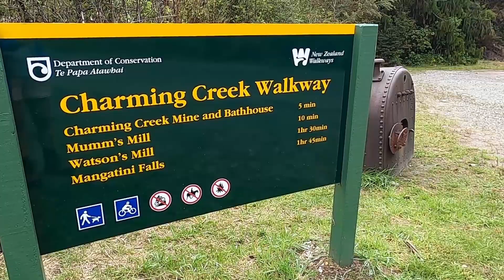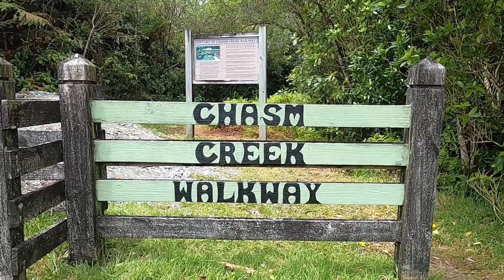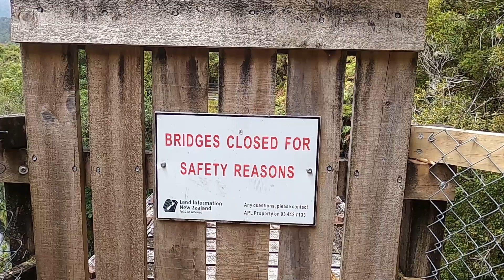Family friendly walks around Mokihinui, West Coast New Zealand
1. Charming Creek Walkway and 2. Chasm Creek Walkway
They are both easy and beautiful.